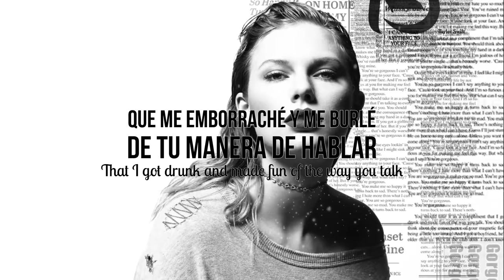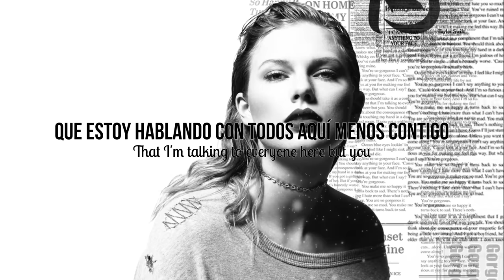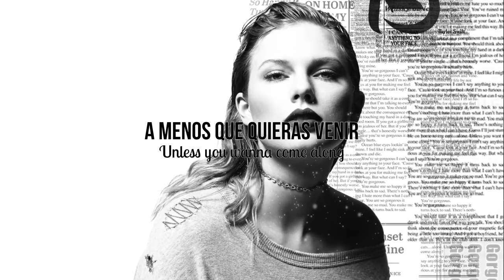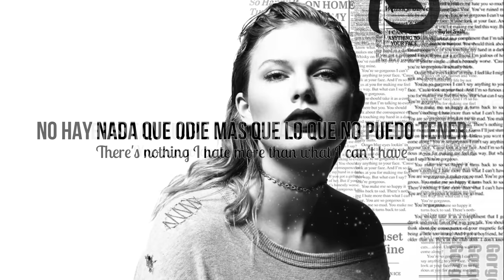TAYLOR SWIFT - GORGEOUS | LETRA EN INGLÉS Y ESPAÑOL